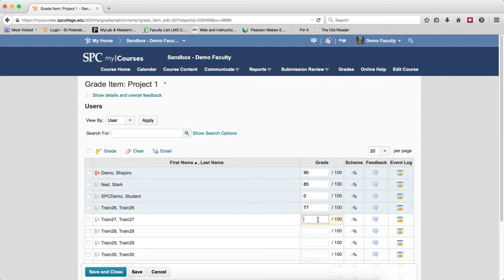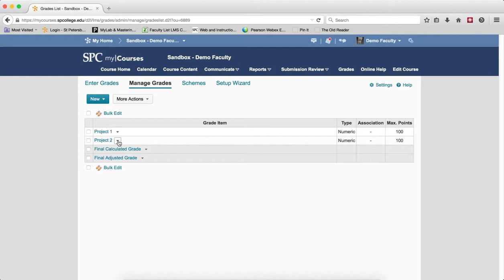Quick Guide - Grades: How to Enter Grades into a Grade Item